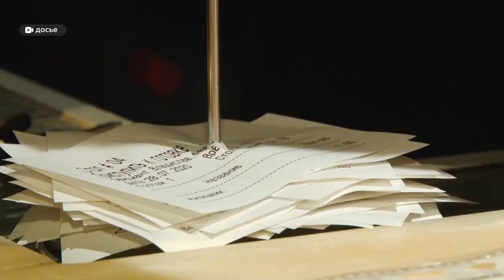Жители Алтайского края могут получить денежную помощь по социальному контракту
Малообеспеченные жители Алтайского края могут получить до 350 тысяч рублей на открытие своего бизнеса в рамках социального контракта. Государственную меру поддержки реализуют в регионе четвертый год. Как получить денежную помощь и жизнь, не зависящую от работодателя.